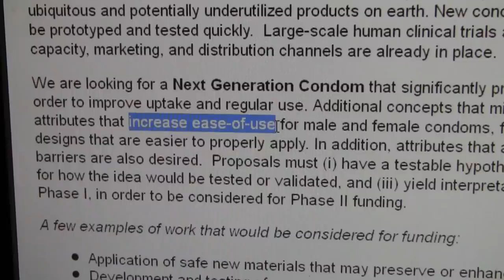Bill Gates Calls - The Slingshot Channel Answers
The Bill and Melinda Gates Foundation offers 100,000 USD for projects that improve things around condoms.

"Application of knowledge from other fields" is explicitly called for. Bill looks for "attributes that increase ease-of-use" and designs that make it "easier to properly apply" a preservative.

Of course The Slingshot Channel HAS to come forth and help the visionary billionaire on his lofty quest. Therefore, this video brings to you the world's first condom applicator slingshot gun!

Please keep in mind this is comedy and NOT a serious project. :)